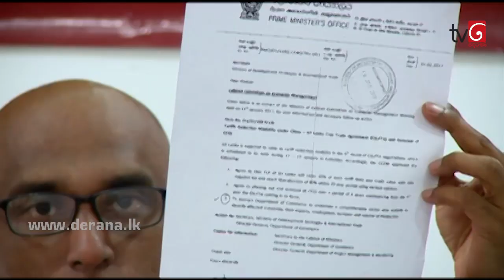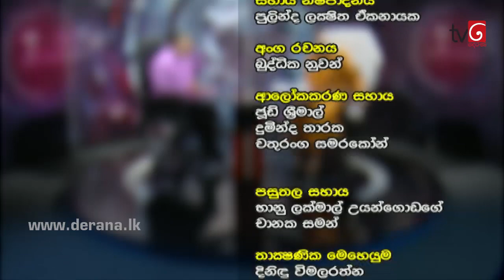360 with Athuraliye Rathana Thero - 12th June 2017